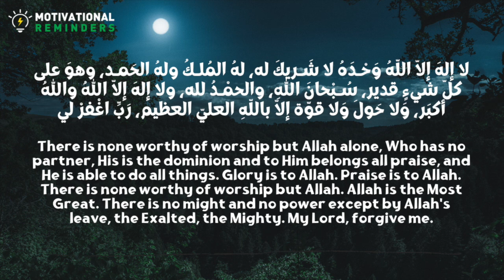DUA TO MAKE YOUR WISHES COME TRUE